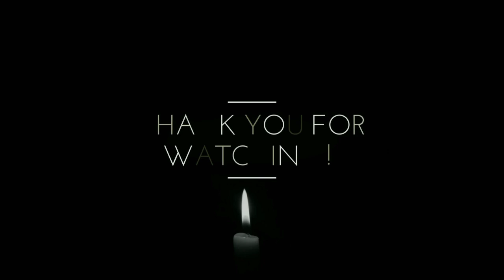Zambians Should be prepared for a 3years Season of Suffering ~ Prophet IAN GENESIS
Zambian Prophet IAN GENESIS says Zambians should prepare themselves for 3 years of suffering coming starting this year 2022